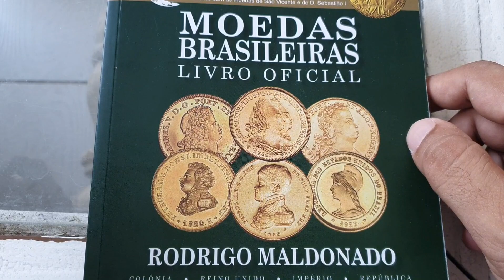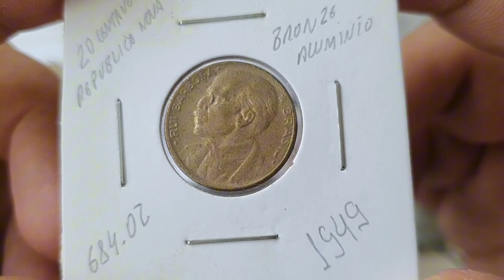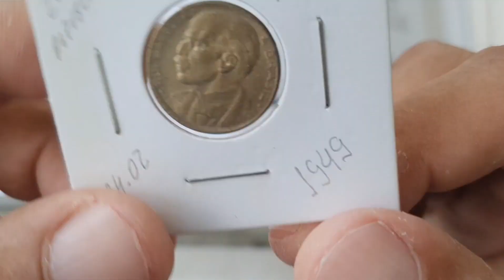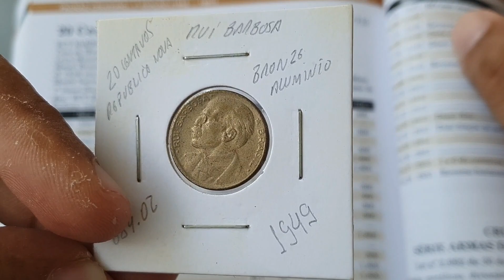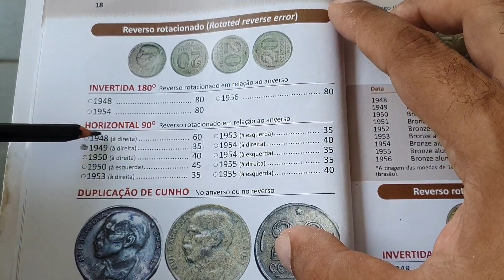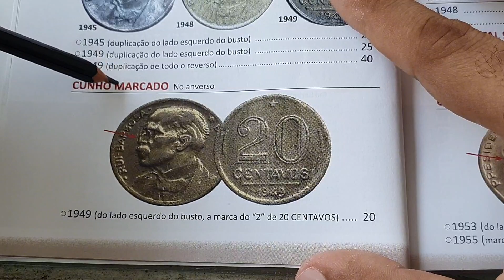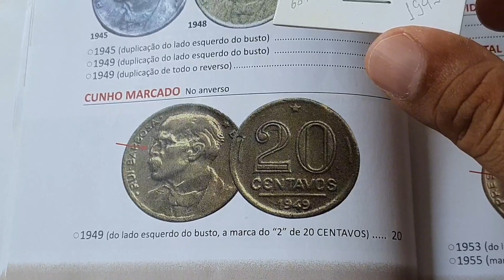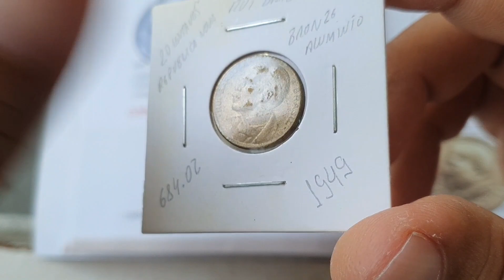Moeda 20 centavos ano 1949 (Rui Barbosa) já vale 600 reais ,valores atualizados de catálogo.